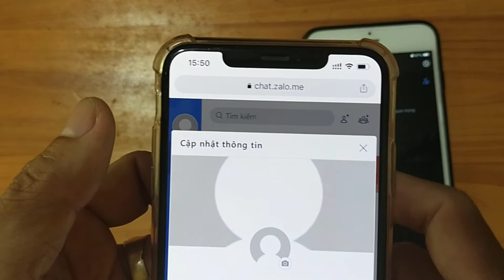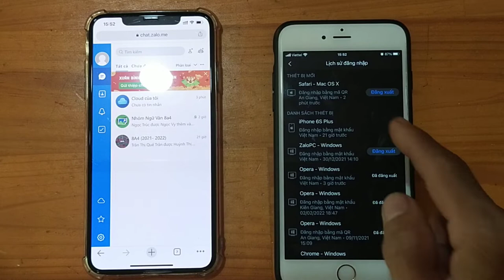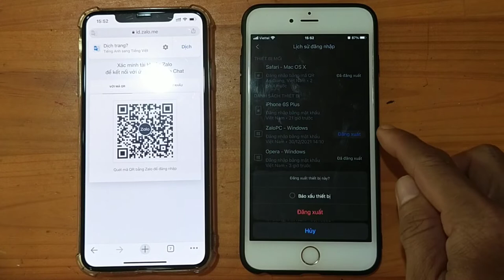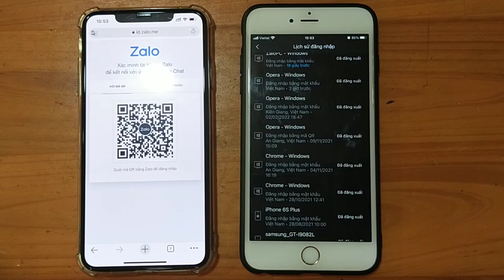Cách nhận biết Zalo đang bị người khác theo dõi và cách khắc phục